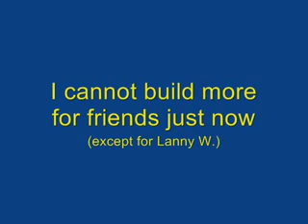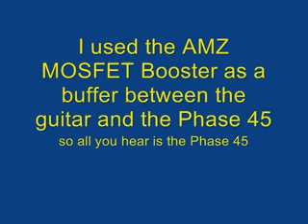Phase 45 phase shifter #2 guitar effect Demo -- I built it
This is an audio demo of the Phase 45 phase shifter, I built this one for my friend Mike.  But I can't build any more for people now exept for Lanny, I am real busy now.

I built this phase shifter a little different than my first this one has 2 knobs a Depth knob control the depth of the phase shift and a Rate knob controls the speed.

I played the 1975 Electra Super Rock 2245 guitar straight into the Yamaha AW1600 workstation.